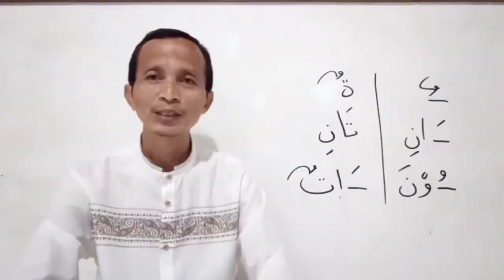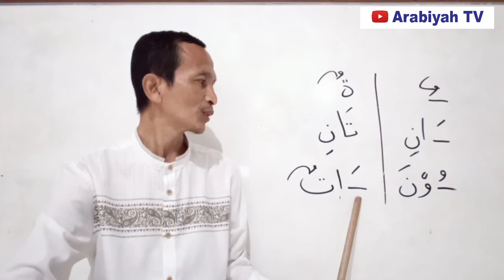Sharaf #94 || Pola Jamak Itu Banyak, Bukan Hanya Uuna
Ulasan bahwa jamak mudzakkar itu banyak.